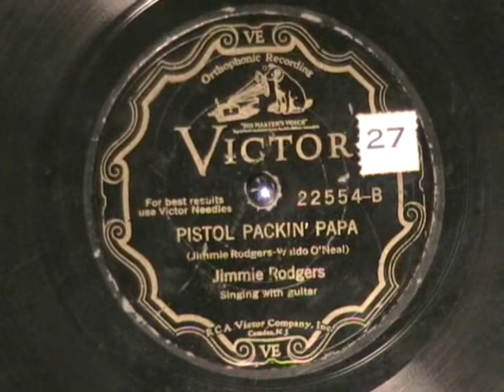PISTOL PACKIN' PAPA by Jimmie Rodgers 1930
Here is 'Pistol Packin' Papa', the flip side of the Gambler's Blues, recorded in Los Angeles in July, 1930 by the legendary Jimmie Rodgers.  Very happy to have found this record, even if it is played to death.  Enjoy!